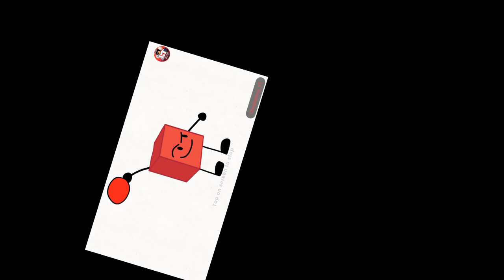BFB 19: Blocky Is Baller?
Credits @BFDI